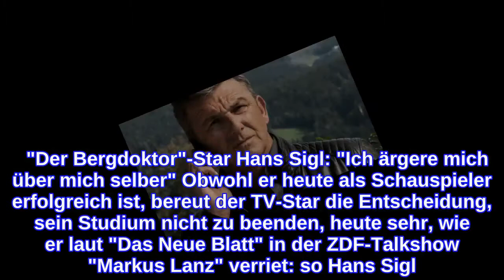"Der Bergdoktor"-Star Hans SiglDieser Entschluss veränderte sein Leben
"Der Bergdoktor"-Star Hans Sigl: Ehrliches Geständnis über seine Vergangenheit Für seine Fans ist Hans Sigl längst nicht mehr aus der TV-Welt wegzudenken: Seit 2008 begeistert der 52-Jährige in seiner Rolle als Dr. Martin Gruber in der erfolgreichen ARD-Serie "Der Bergdoktor", in Kürze geht auch endlich die 15. Staffel an den Start - doch es hätte auch ganz anders kommen können! Denn was wohl kaum jemand über Hans Sigl weiß: Als junger Mann hatte der "Der Bergdoktor"-Star einst ein Lehramtsstudium begonnen, was er nach fast sechs Semestern allerdings abbrach. Mehr zu "Der Bergdoktor" und Hans Sigl liest du hier: "Der Bergdoktor": Staffel 15! Unerwartete Hochzeit zum Start? "Bergdoktor"-Star Hans Sigl: Große Enttäuschung? "Bergdoktor" Hans Sigl: Mutet er sich zu viel zu?   "Der Bergdoktor"-Star Hans Sigl: "Ich ärgere mich über mich selber" Obwohl er heute als Schauspieler erfolgreich ist, bereut der TV-Star die Entscheidung, sein Studium nicht zu beenden, heute sehr, wie er laut "Das Neue Blatt" in der ZDF-Talkshow "Markus Lanz" verriet: so Hans Sigl. Warum sich der 52-Jährige damals zu einem Abbruch seines Studiums entschied? "Ich hatte während des Studiums das Gefühl, ich bin dem Beruf des Lehrers nicht gewachsen. Weil ich der Meinung bin: Das sind echte Multiplikatoren, und die haben so eine Verantwortung. Ich wusste, irgendwann würde mich das bröseln. Und das war der Grund, warum ich es gelassen habe", so der "Bergdoktor"-Star weiter. Auch wenn Hans Sigl selbst heute offenbar wehmütig auf seine Entscheidung blickt, dürften sich seine Fans sehr darüber freuen, dass er sich schließlich für die Schauspielerei entschieden hat. Verwendete Quellen: Das neue Blatt, Markus Lanz
INFORMATION
• Source: ok-magazin